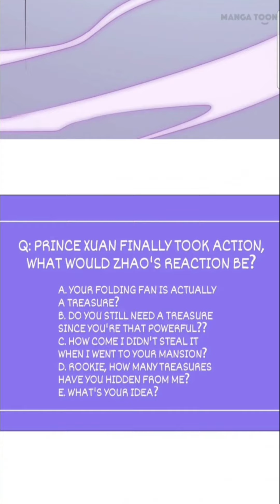My Scheming Prince Chapter 43 | Yaoi Manga | BL Manhua | English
bl manga
bl manhua
yaoi manga
yaoi manhua
Yaoi manga
Manga yaoi
Yaoi
yaoi comic
adult comic
18+ Comic